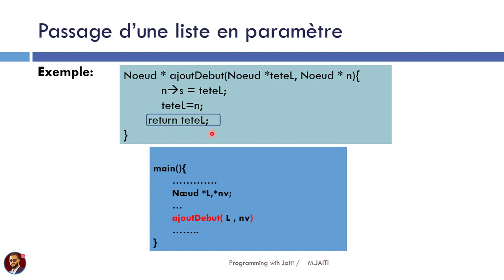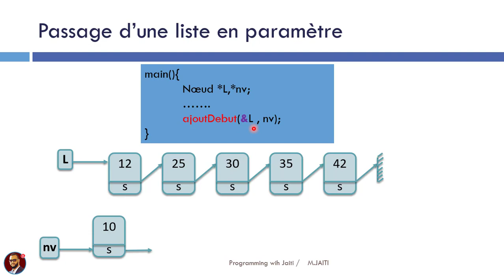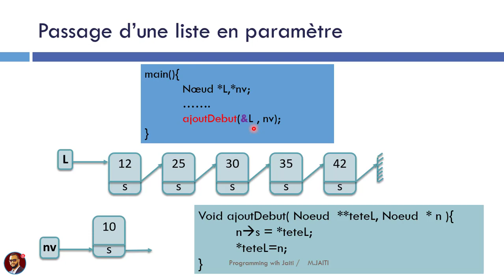#10 Passage d'une liste en paramètre - Structures de données en C